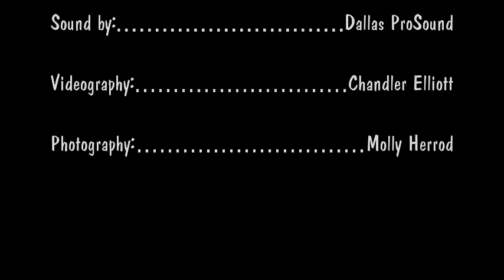Pauls Valley Opry - February 2019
Dallas Richardson's cover of "Teddy Bear-Don't Be Cruel Medley"